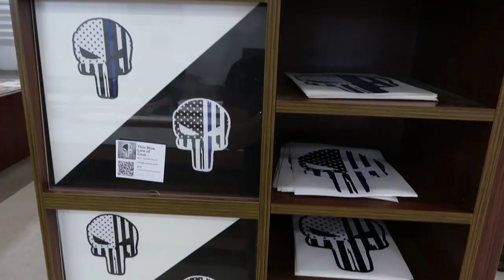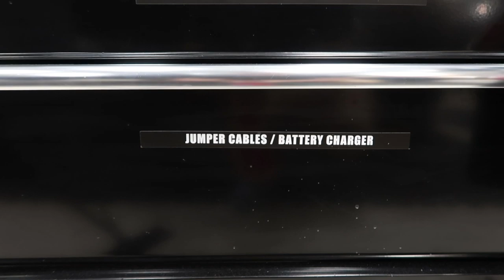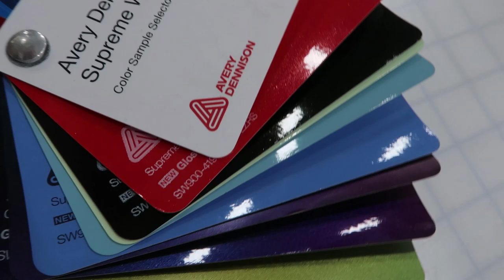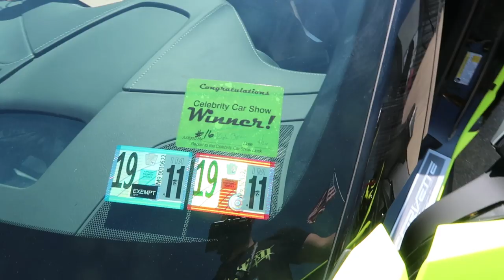Who wants to learn HOW TO WRAP @ InshaneU???